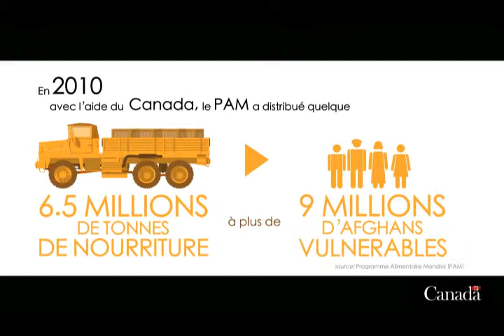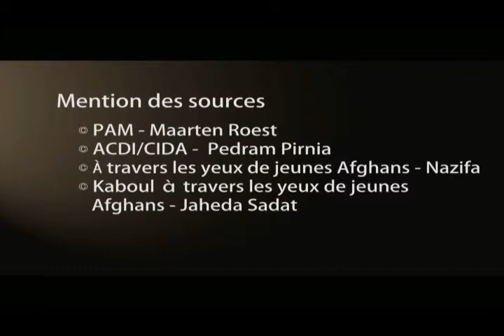Aider à nourrir les personnes les plus vulnérables en Afghanistan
L'Afghanistan compte parmi les pays les plus pauvres de la planète. Des millions d'Afghans luttent pour satisfaire leurs besoins les plus fondamentaux et souffrent beaucoup des pénuries chroniques de vivres.

Nombre d'Afghans dépendent toujours de modes de subsistance traditionnels, comme l'agriculture, pour nourrir leurs familles, mode de vie qu'aggravent la piètre condition des infrastructures et les fréquentes sécheresses.

La hausse des prix des aliments rend également difficile l'achat de vivres en quantité suffisante pour nourrir les familles.